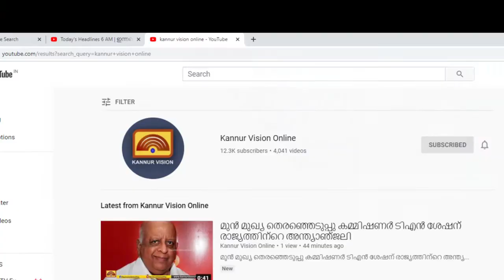കേരള കത്തോലിക്കാ ടീച്ചേഴ്‌സ് ഗില്‍ഡിന്റെ മികച്ച അധ്യാപകനുള്ള പുരസ്കാരം സെലസ്റ്റിന്‍ ജോണിന്